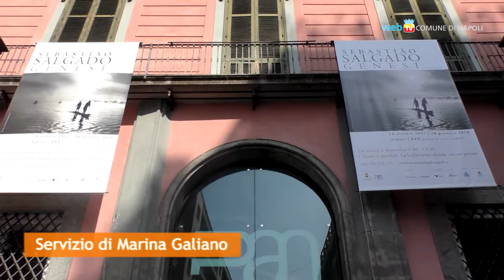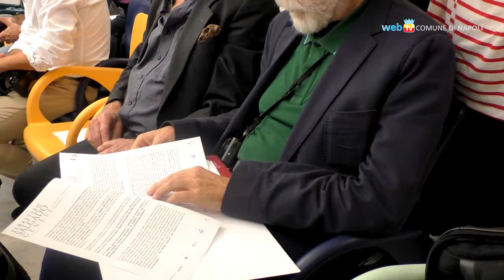Genesi, gli scatti di Salgado in mostra al Pan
Fino al 28 gennaio, al Palazzo delle Arti di Napoli, la spettacolare mostra del fotografo Sebastião Salgado: 245 immagini raccontano, in bianco e nero, il viaggio del documentarista brasiliano nei luoghi più remoti del Pianeta.